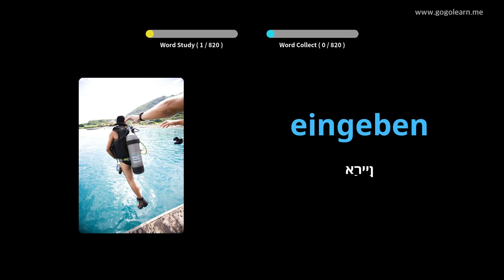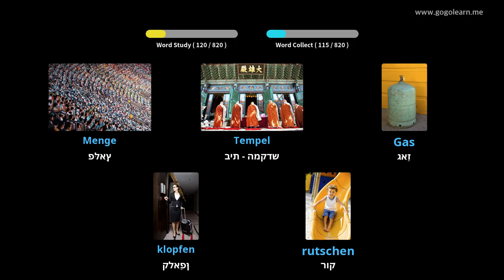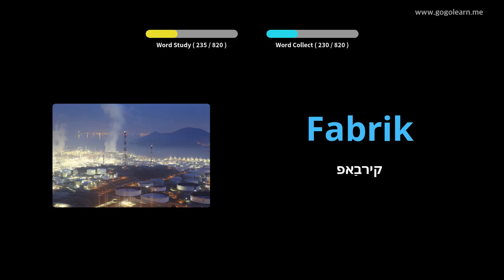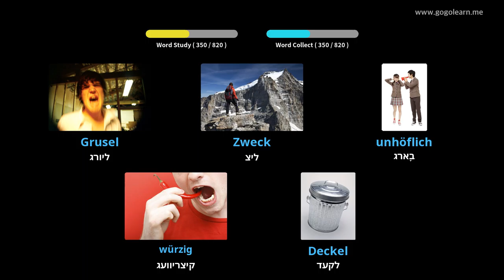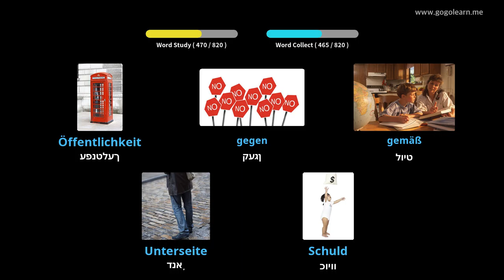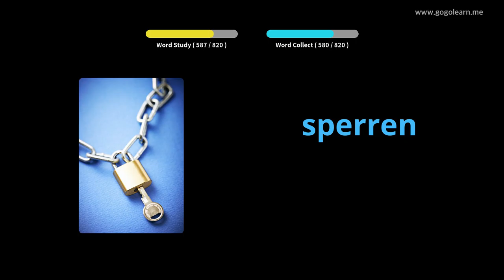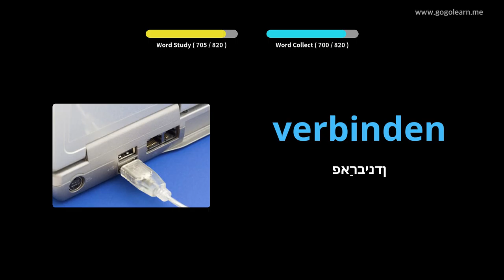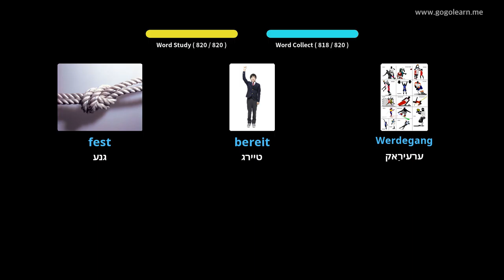דייַטש וואָקאַבולאַרי מיטל שולע |Golearn